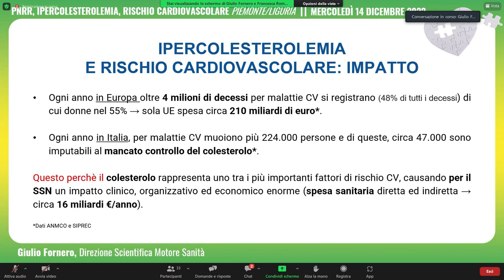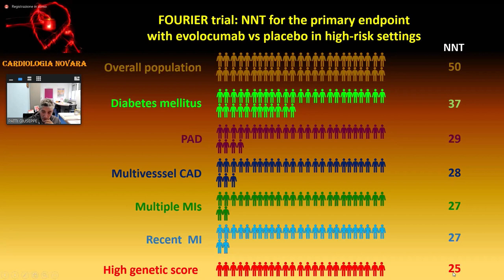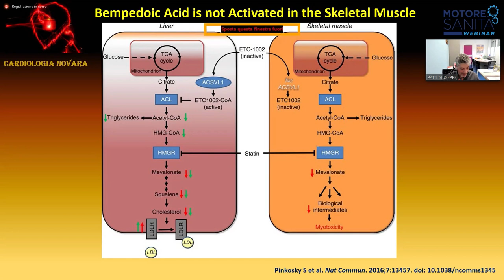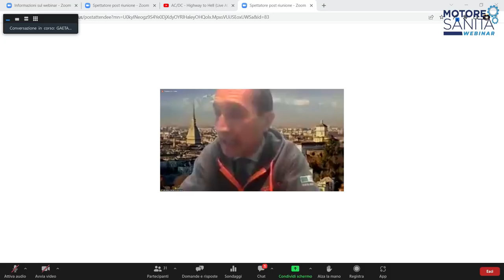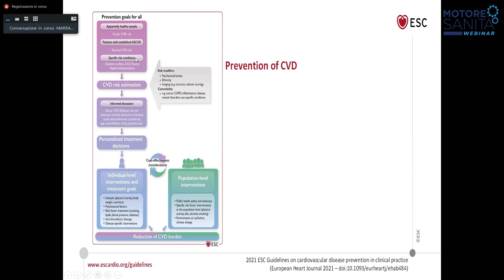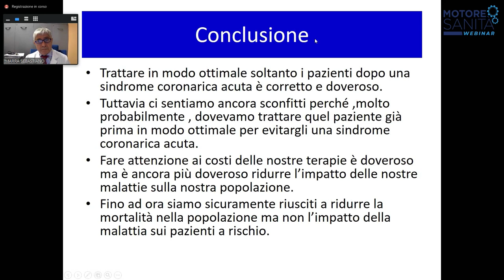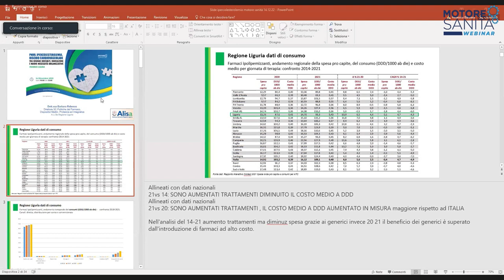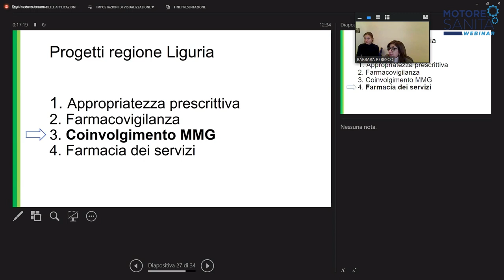PNRR, IPERCOLESTEROLEMIA, RISCHIO CARDIOVASCOLARE - 14 12 2022